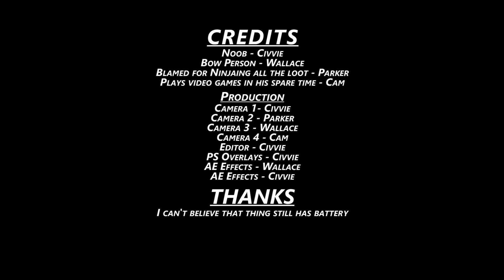Risk of Rain 2 | 4p | Episode 3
Civvie gets a chance to try out the archer this time and finds out that his gameboy still has batteries.